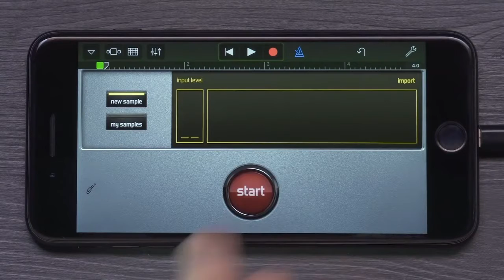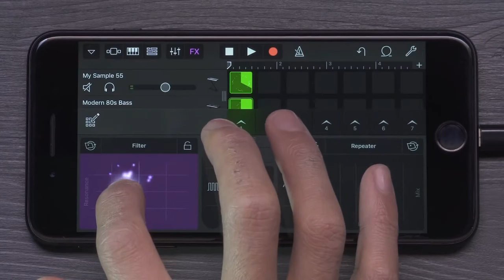Roli Song Extended CBR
I take no credit for this other than for the outro image and clip editing.